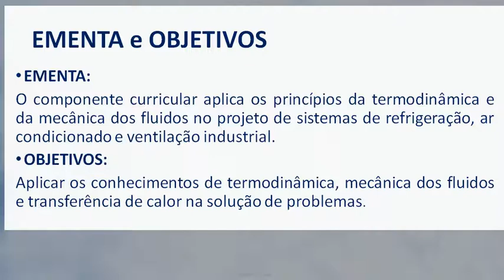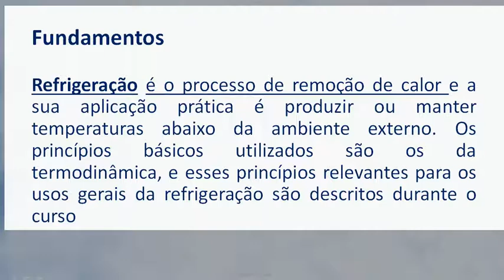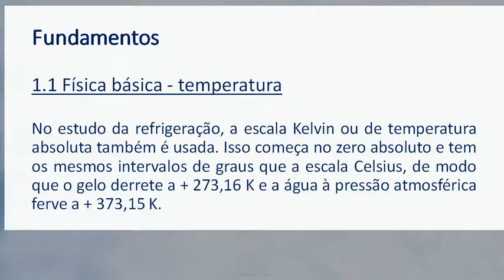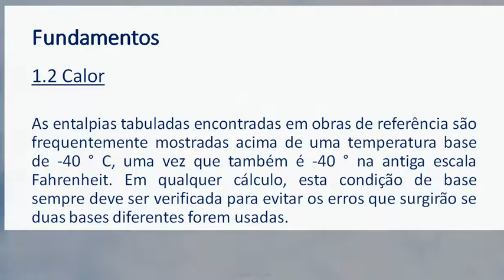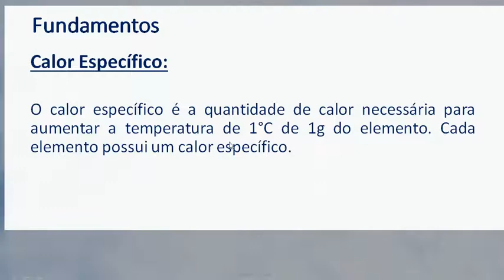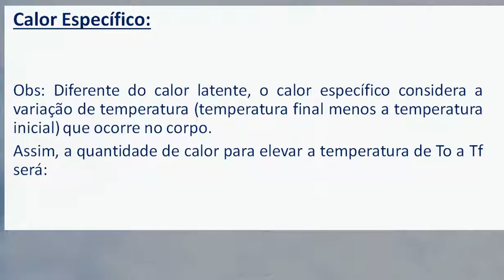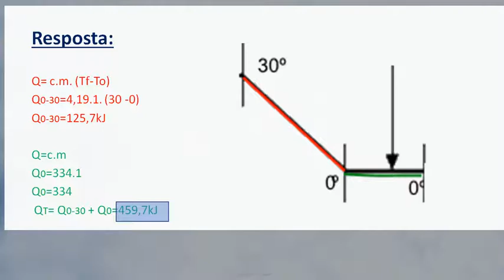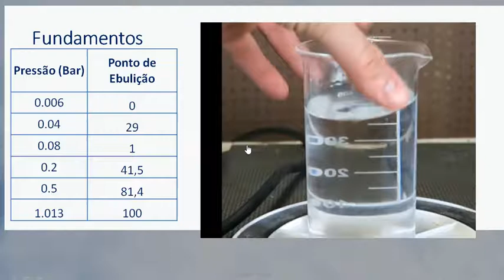Refrigeração e Ar Condicionado Aula 1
Introdução, Escalas de Temperatura Celsius e Kelvin, Calor, Calor Latente.